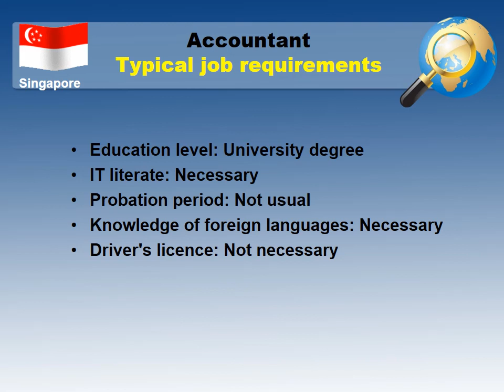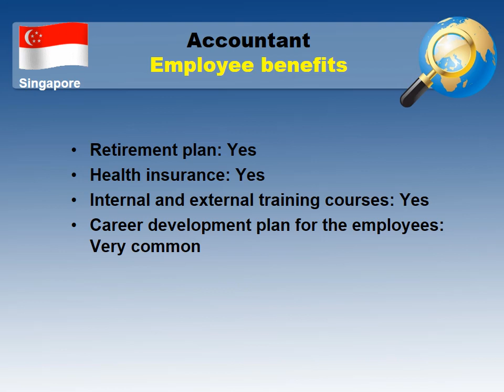Accountant Salary in Singapore - Jobs and Salaries in Singapore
What salary does Accountant earn in Singapore?
How to find a job as Accountant in Singapore?

Average wage in Singapore and Average wage for Accountant in Singapore comparision.

The most common companies in Singapore to find a job
Typical job requirements for Accountant in Singapore
Working hours and annual paid leave in Singapore
Employee benefits for a Accountant in Singapore
Job types for a profession - Accountant